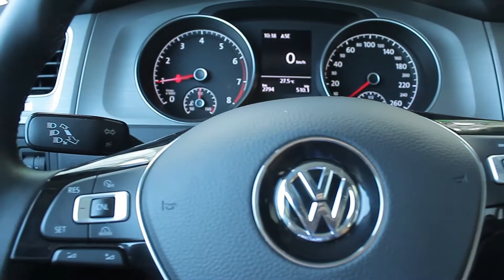Programa Bom de Papo - 12/04/2017 - Gabriel Pessanha e Raphael Vaccari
Programa Bom de Papo completo exibido dia 12/04/2017 - Gabriel Pessanha e Raphael Vaccari